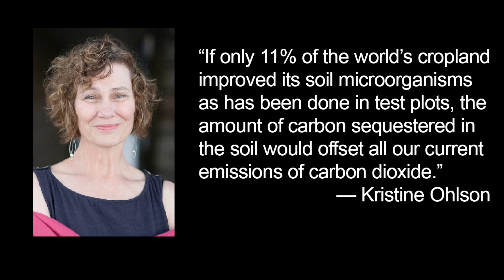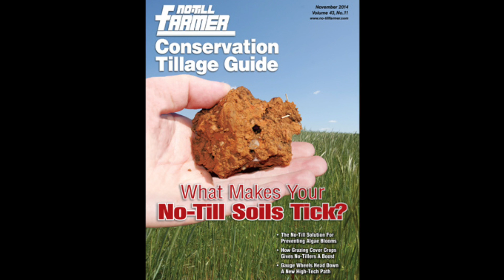From the Desk of John Dobberstein (Dryland No-Tiller 10-9-14)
It’s very easy to get wrapped up in the daily grind of running a farm operation. But as winter rapidly approaches and harvest or seeding winds down, you might want to check out a book that may soon become required reading for farmers.